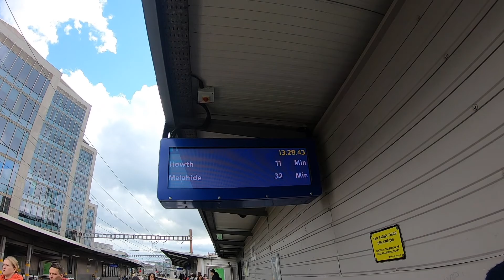🇮🇪Dublin, the Beautiful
Esploriamo insieme la capitale di questa straordinaria Irlanda